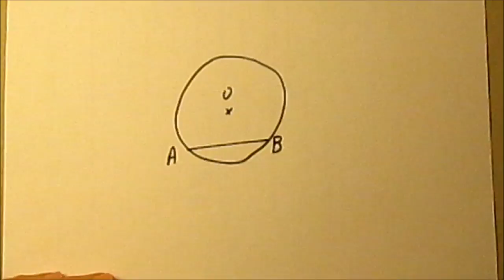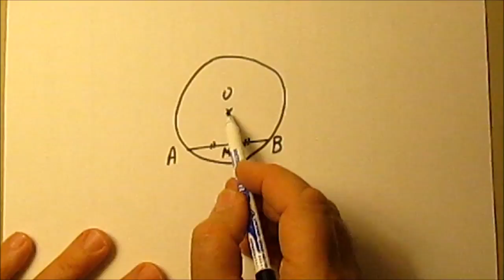274. 5e-Médiatrice d'une corde passe par le centre du cercle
Une propriété basique à démontrer au début des mathématiques en cinquième.